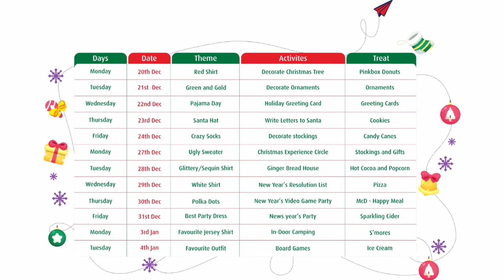100% FUN FILLED WINTER HOLIDAY CAMP 2020 2 2